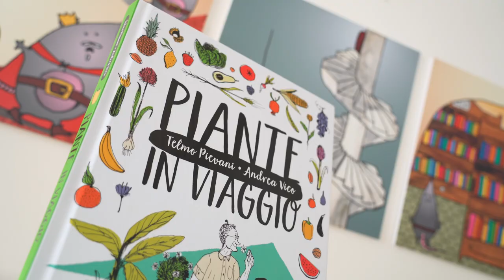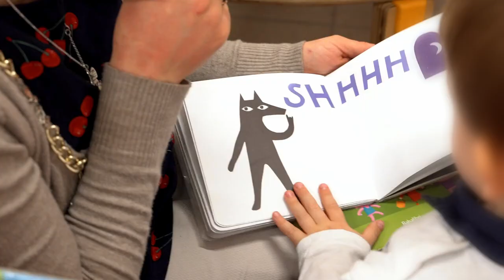“Letture senza barriere”: una Biblioteca inclusiva per tutti i bambini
Lo scorso marzo è stato avviato presso la Biblioteca civica di Pordenone il progetto “Letture senza barriere”, iniziativa finanziata dal Centro per il Libro e la Lettura e dal Ministero della Cultura. Questo progetto si rivolge ai bambini con difficoltà di lettura: ipovedenti, non vedenti, bimbi che manifestano dislessia o con bisogni educativi speciali, affinché anche loro possano frequentare con serenità e senza barriere la biblioteca della nostra città. L’iniziativa si sta sviluppando in più fasi. Inizialmente i dipendenti della biblioteca hanno ricevuto da educatori, psicologi e specialisti una formazione adeguata per accogliere i bambini con difficoltà, mentre il 17 novembre inizierà un ciclo di lezioni sul tema della disabilità visiva e della dislessia per educatori ed insegnanti.